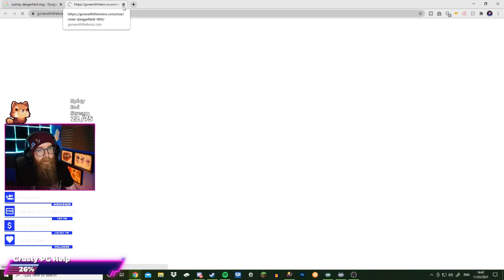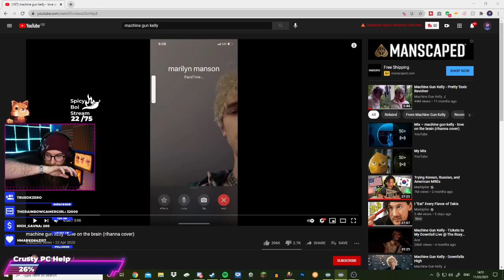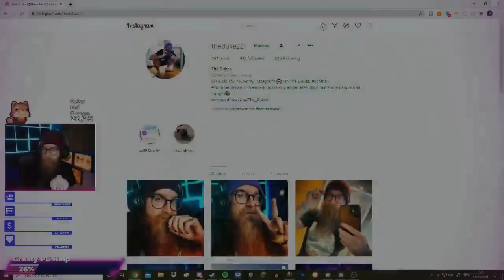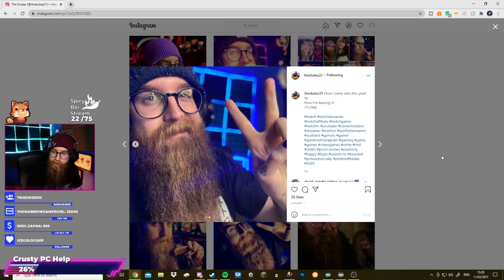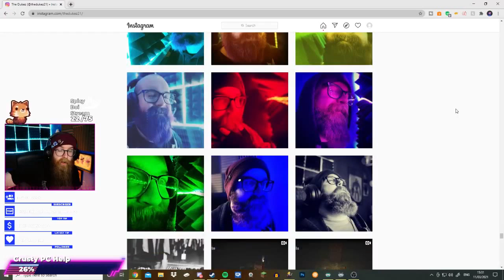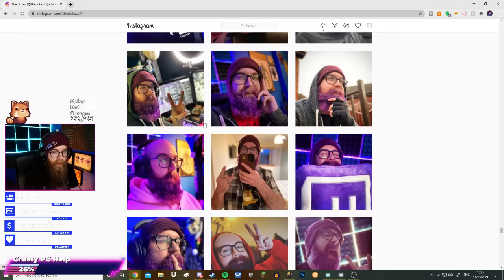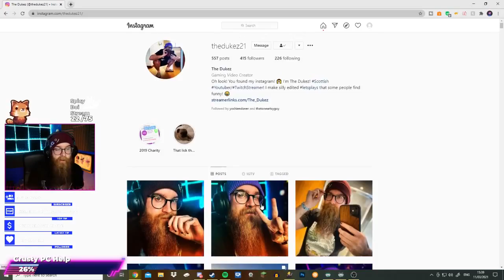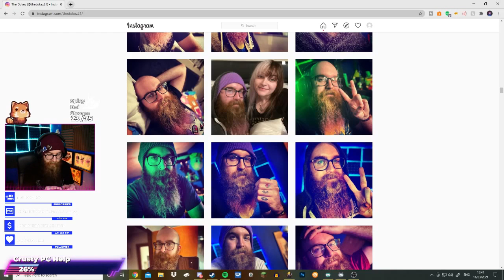I'm doing a stream :0 | Calico - TheDukez Directory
If you can find me a better time than sitting around chillin' out with you all, and then running around in a world filled with squishy animals, I shall pay you one whole chocolate coin. Go on, I challenge you.
Air Date ✦ 11/03/2021 (03/11/2021)

Hey! maybe next time you'll catch it LIVE :D